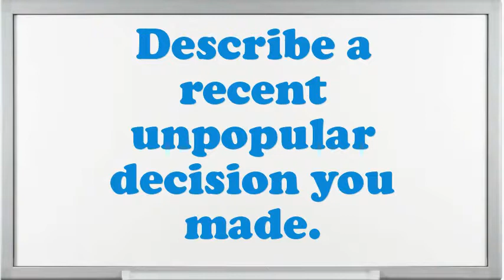Poultry Cleaner interview questions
Interview Questions for Poultry Cleaner.What are your professional objectives for an Poultry Cleaner?Give me an example of a stressful condition for Poultry Cleaner?What steps do you follow to study a problem before making a decision?Example when you went above and beyond the call of duty.How would you describe your work style?